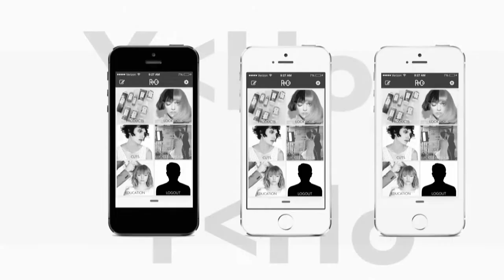R+Co App Film Intro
R+Co is going to "change the way you do business". For salon owners and stylists it's been a long time coming. Get the brief on the new R+Co app that will help you better connect with clients, educate your team, and sell more product.